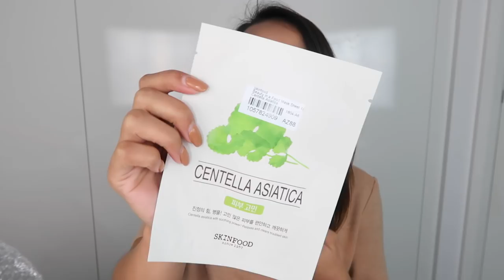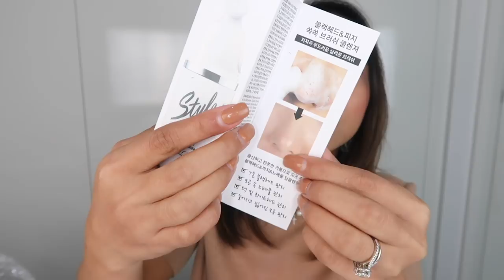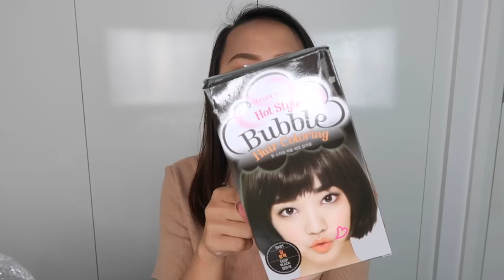BEST SELLERS DAW TO!! KOREAN MAKEUP & SKINCARE HAUL + GIVEAWAY! ❤️ | rhazevlogs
(2 winners of $100 gift voucher)

**rules**
4. Please FOLLOW @yesstyle on Instagram
5. Please take a screenshot showing you are notified and post it on IG with rhazeyesstylegiveaway | the post needs to be public for me to see it, sorry

Rhaze